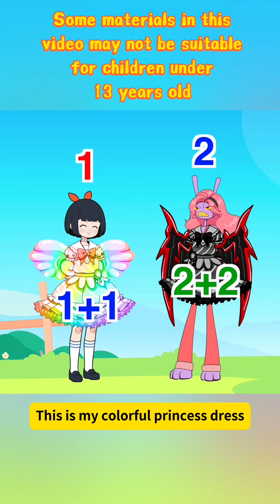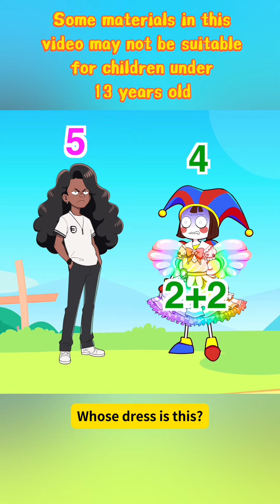The Missing Rainbow Quest | fun animation | funny | story